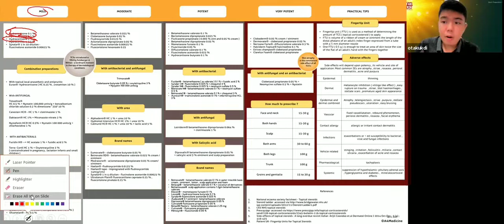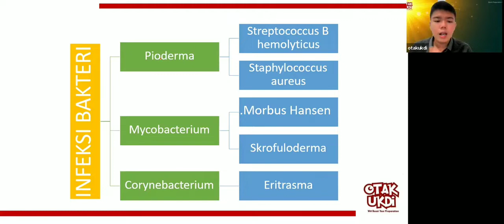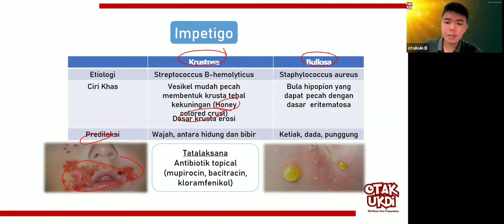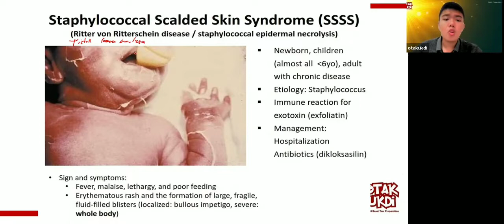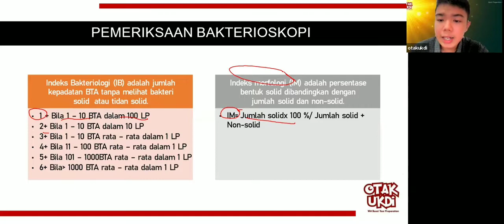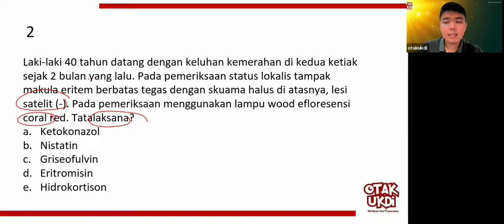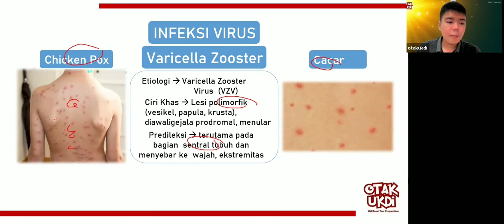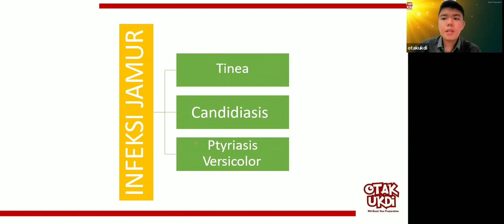#2 Les UKMPPD Kulit dan Kelamin (DermatoVenerologi) - Materi Kedokteran dan Kesehatan